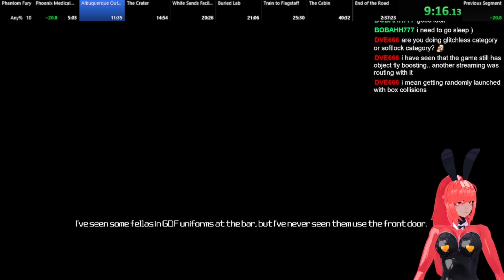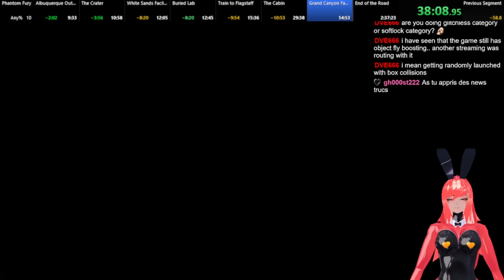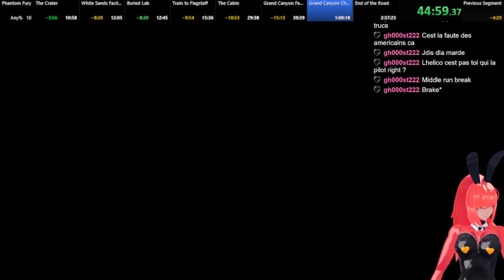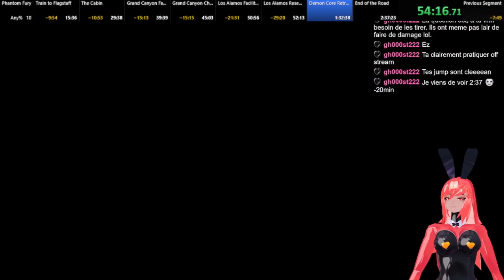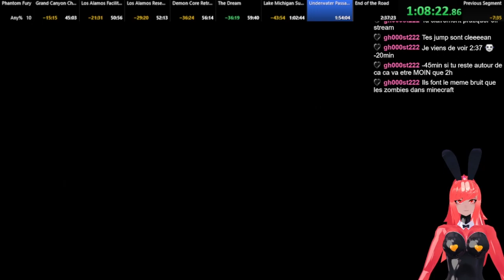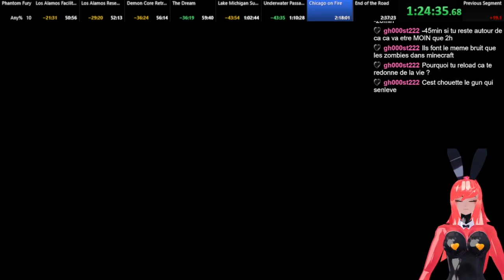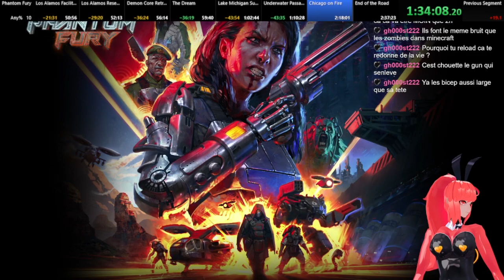Phantom Fury easy Any% Speedrun in 1:51:45